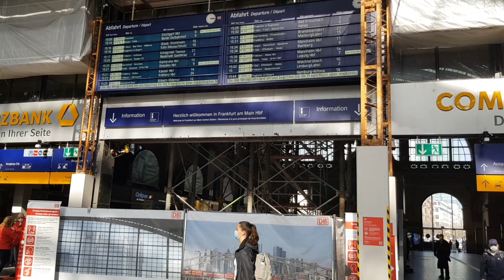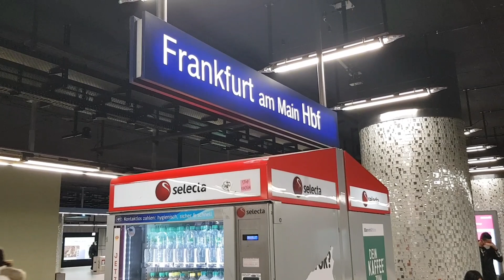Frankfurt am Main Hbf. (Germany)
Einfahrt in den Frankfurter Hauptbahnhof am Freitag Nachmittag mit einem kurzen Aufenthalt im Bahnhof und der Weiterfahrt mit der S- Bahn. Es war schon etwas mehr los als an den letzten Wochenenden. Am 26.03.21
Wünsche euch ein schönes Wochenende und bleib mir alle Gesund! 👍
Das Wochenende wird etwas kürzer, nicht vergessen die Uhr um 1 Stunde vorzustellen!!!